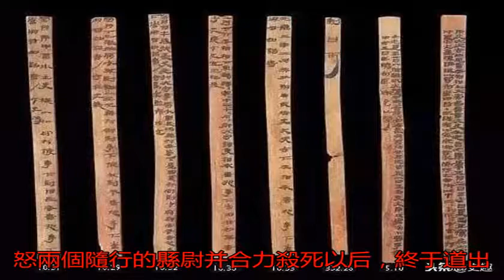大澤鄉農民起義，陳勝吳廣極有可能靠一條法規忽悠了大家_徭役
原標題：大澤鄉農民起...